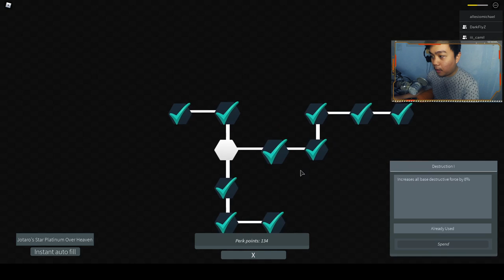Jotaro's Star Platinum Over Heaven is OP [SHOWCASE] - Stand Upright Roblox Indonesia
Ciaooo!!